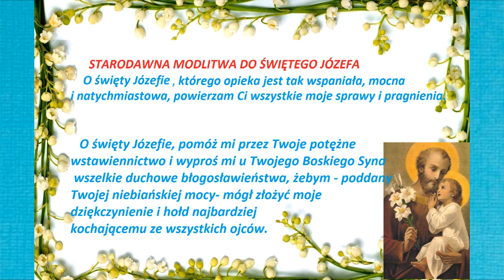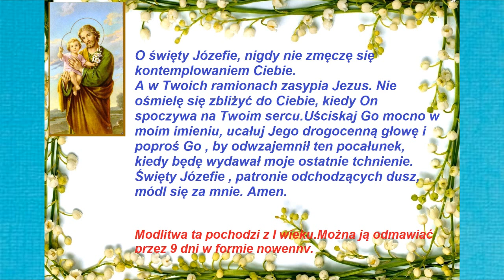STARODAWNA MODLITWA DO ŚWIĘTEGO JÓZEFA - z 1-szego wieku.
Dziś obchodzimy Dzień Ojca. Święty Józef to wzór najlepszego ziemskiego  ojca - godny naśladowania.Opiekował się samym Dzieciątkiem Jezus- synem Bożym.

Modlitwę te można odmawiać jako nowennę 9 dniową we wszystkich sprawach  , także duchowych.
Ta stara modlitwa pochodzi z 1-szego wieku. Jest bardzo piękna.